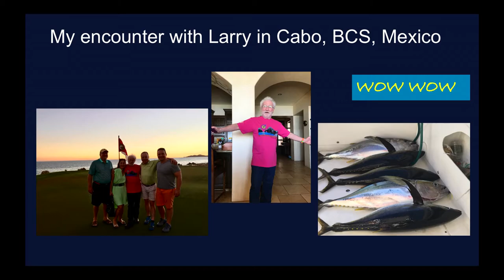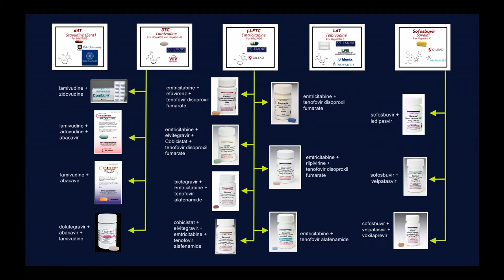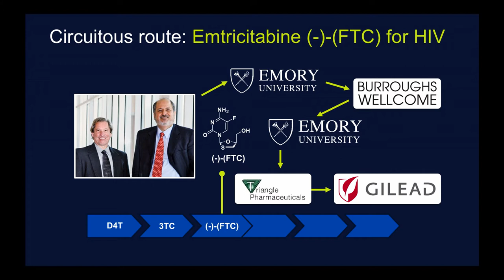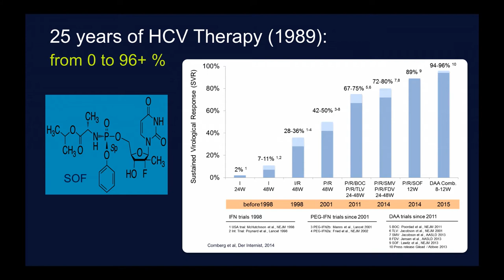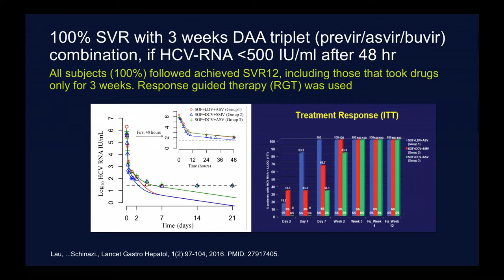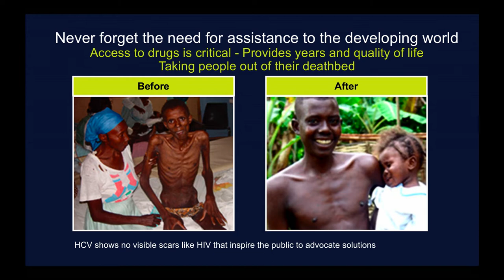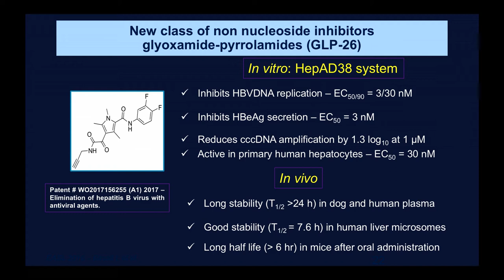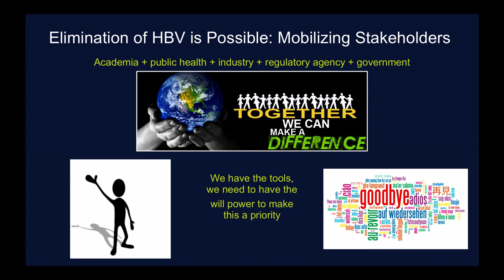Ray Shinazi, Ph.D, DSc - GoldLab Symposium 2018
Disruptive Discoveries for HIV, HCV, and HBV Infections

HIV and Hepatitis B and C (HBV and HCV, respectively) viruses cause significant morbidity and mortality worldwide. HCV and HBV kill more people annually than the next 60 reportable infectious diseases combined. HCV related deaths have set new records in every year since at least 2003. The continued rise is alarming given that the vast majority of these deaths are preventable with the wide range of safe and effective oral treatments available since December 2013 when Sofosbuvir received U.S. FDA approval. Sofosbuvir is considered best in class because of its safety, high potency, pangenotypic activity, and high barrier to resistance.
Ray will discuss ultrashort 3-week treatment with three potent direct acting antiviral agents (DAA) resulting in 100% SVR in genotype 1b HCV infected individuals that could increase compliance, and reduce costs, while reducing the required frequency of multiple doses and leading to a complete cure. He will also advocate for fully funded “HCV Test & Treatment as Prevention Programs” to eliminate HCV globally. In addition, he will discuss how he discovered the most commonly used drugs for HIV; the nucleoside antiviral agents Emtricitabine and Lamivudine. Finally, Ray will discuss recent efforts to develop HBV capsid effectors that may offer an opportunity to cure HBV, a virus that affects over 250 million people globally.­­